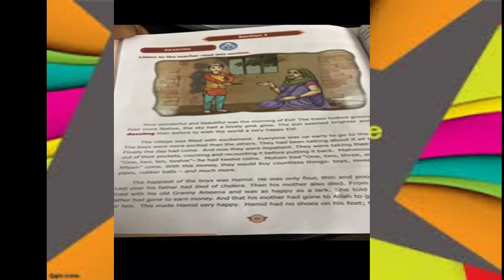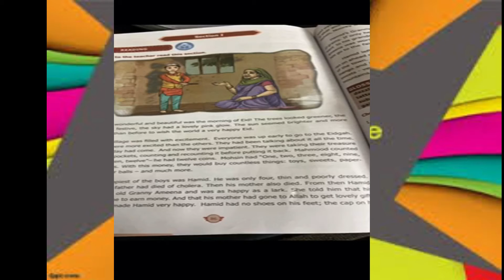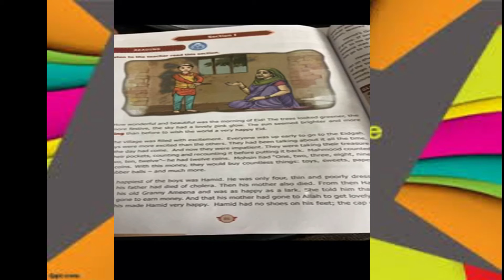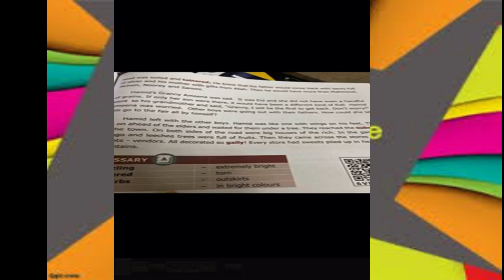Class 7/TNB/English/Session 1